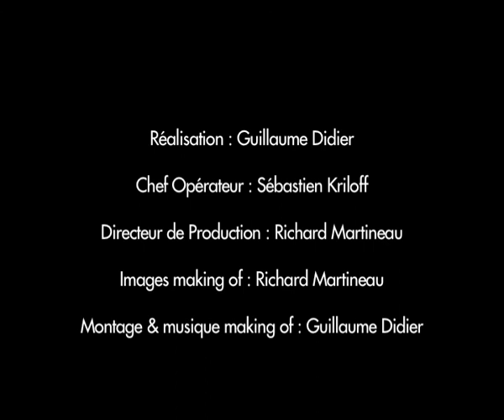Making-of TV Maroc de Guillaume Didier et Richard Martineau - Jacaranda Prod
Les coulisses...
Chaque intention est unique et singulière. Derrière un film, il y a des objectifs commerciaux et un enjeu marketing. Elaborer votre stratégie Média, produire et réaliser votre campagne de communication sur tout support traditionnel, numérique, plurimedia* grâce à un réseau réactif, créatif et rigoureux. De solides références et une réelle écoute pour vous garantir un partenariat de haute qualité. Des forces vives et un savoir faire au service de votre communication Broadcast TV, Cinéma, Institutionnelle Corporate Interne ou Externe.

* TV Htz-câble-sat, TNT, TNP, Cinéma, Presse, Radio, Affichage, Web, Avions, Hôtels, PAO, Création de charte graphique, Logos, plaquettes, DVD Programme, Streaming, Podcasting, Sound Design & VJing events...

N'hésitez pas à me consulter, je suis à votre écoute.